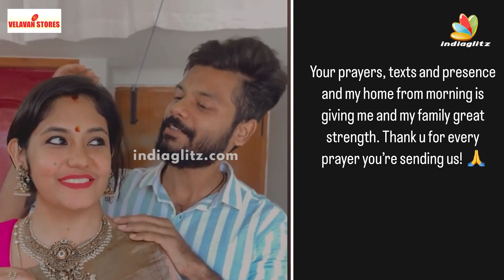Cardiac Arrest-ல Aravind இறந்த பிறகும்..🥺 Sruthi Shanmuga Priya Crying | Bharathi Kannamma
Sruthi Shanmuga Priya, who played the role of Akka in the popular Tamil television show Bharathi Kannamma, tied the knot with her long-time boyfriend Arvind Shekar. But unfortunately her husband passed away in cardiac arrest